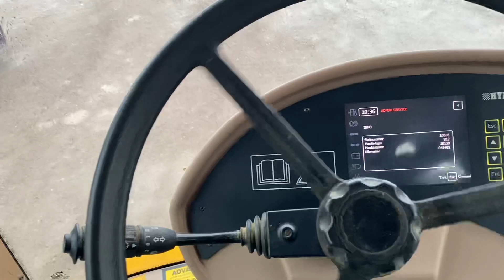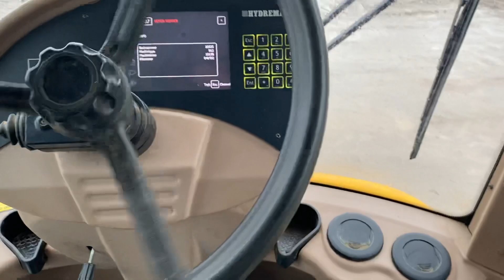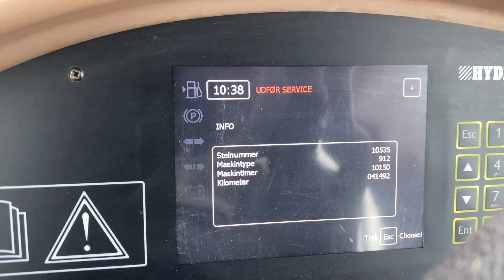Køb Hydrema 912 DS med drejetip på Klaravik.dk